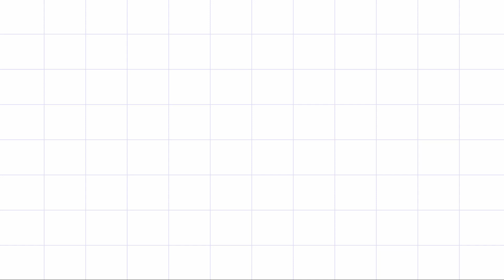How to build a House by building blocks - brain storming activities with Creative Naveed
How to build a House by building blocks - kids brain storming activities

building blocks structures
House blocks